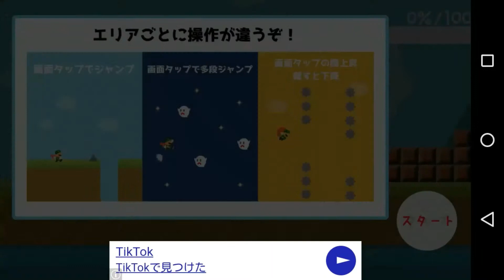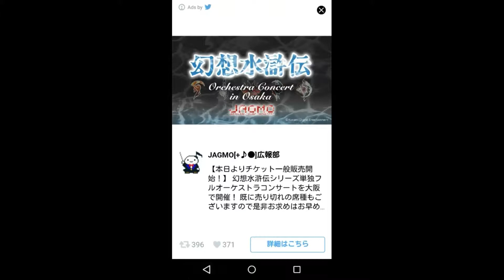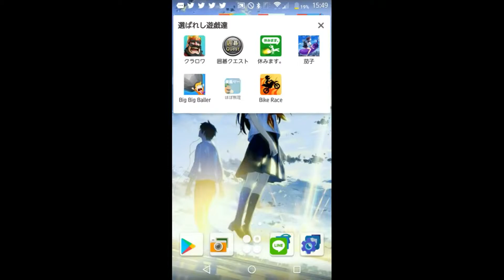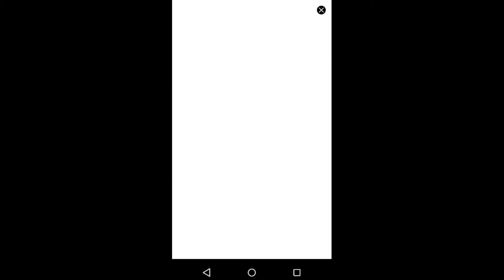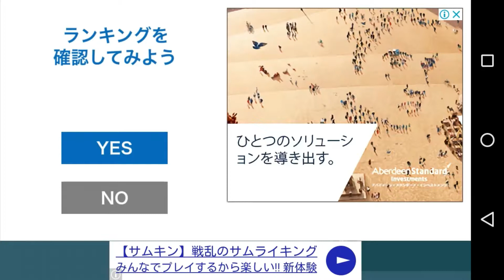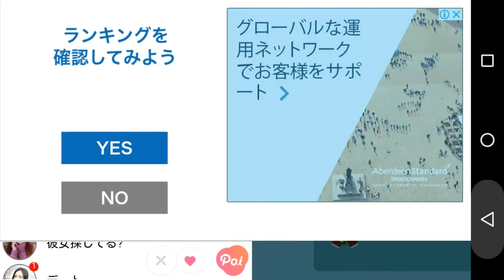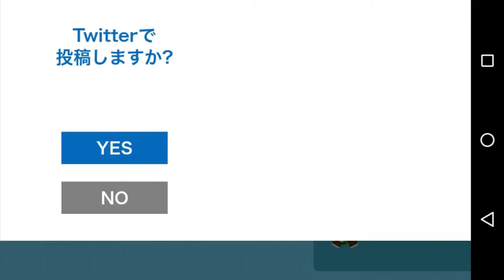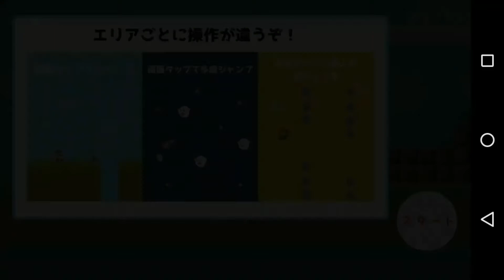究極に追い詰められたほぼ無理ゲー #2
本当に無理だなってなりました。
この極限下の中、一体ステージ２をクリアすることができたのか、焦りまくる様子をぜひ最後までご覧ください。